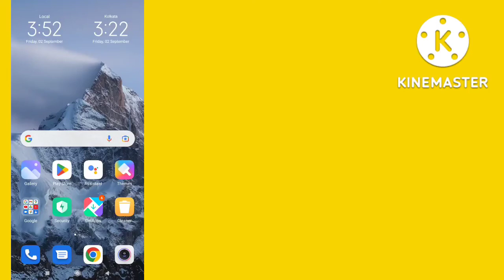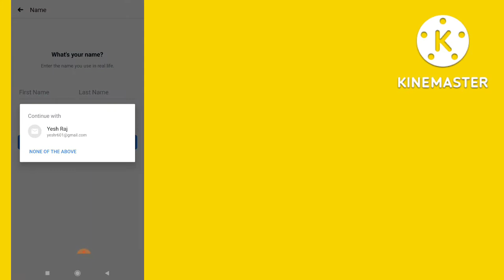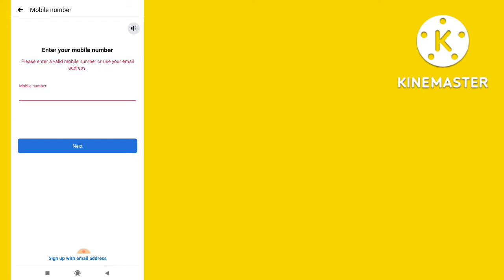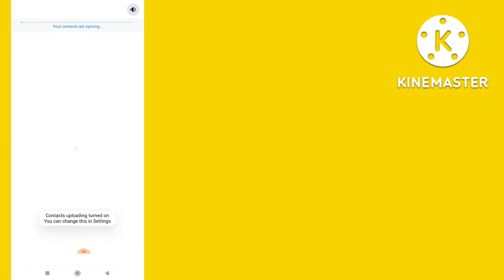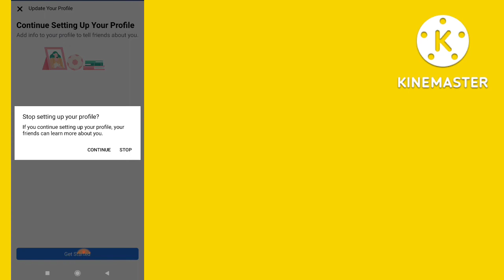ফেসবুকের একাউন্ট খুলবেন যেভাবে নতুন নিয়মে | How to Create Strong facebook account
ফেসবুকের একাউন্ট খুলবেন যেভাবে নতুন নিয়মে | How to Create Strong facebook account | Facebook Account|@TechnicalZiko